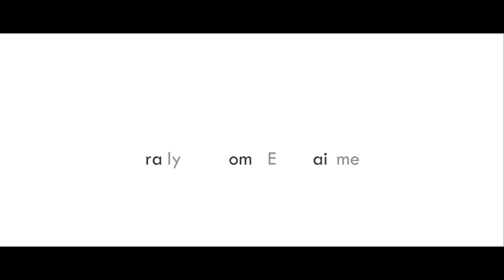Was our location HAUNTED?? A chat with the team of JOKER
Was our location HAUNTED?? Yes, we did experience some paranormal activities in the location.
Let's have a chat with the team of JOKER and know what actually happened during the shoot.